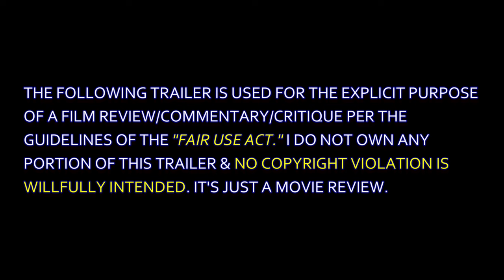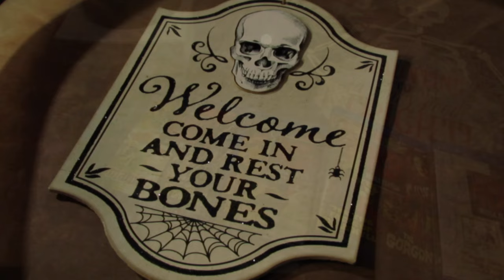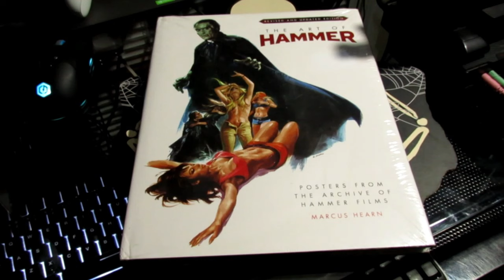A Month of Horror | Hammer Films | The Reptile (1966)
The Reptile is a 1966 British horror film made by Hammer Film Productions. It was directed by John Gilling, and starred Noel Willman, Jacqueline Pearce, Ray Barrett, Jennifer Daniel, and Michael Ripper.

00:00 Title & Fair-Use
00:23 The Reptile Film Trailer
02:26 Hammer Film Reviews - Title
03:57 Prologue & Introduction
06:12 The Reptile - Shout Factory Blu-ray
07:00 Production History
11:38 The Monsters of the Hammer Films
15:41 Final Thoughts
22:00 Trivia Answer

- DC Animated Film Reviews